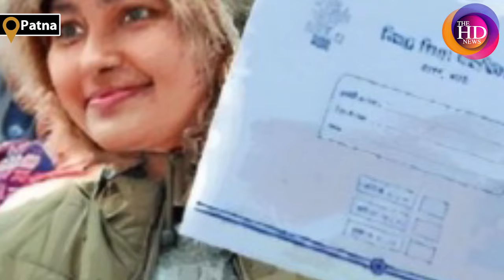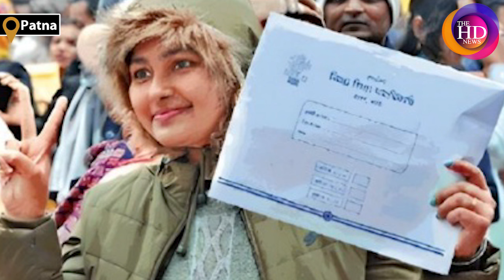Vaishali की बेटी ने किया कमाल कनाडा की नौकरी छोड़ बनी Bihar में Teacher !| The HD News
Vaishali की बेटी ने किया कमाल कनाडा की नौकरी छोड़ बनी Bihar में Teacher !